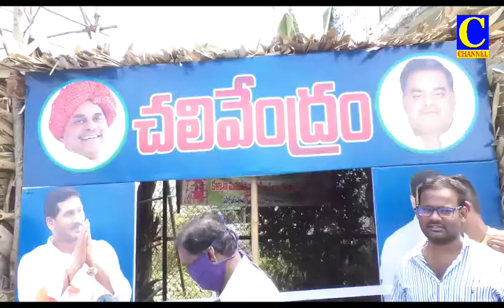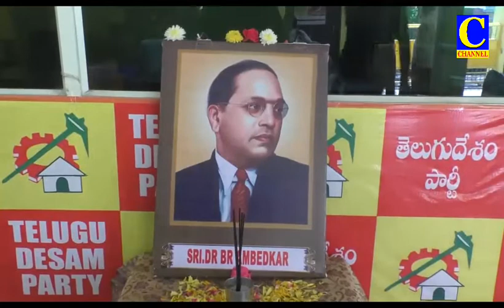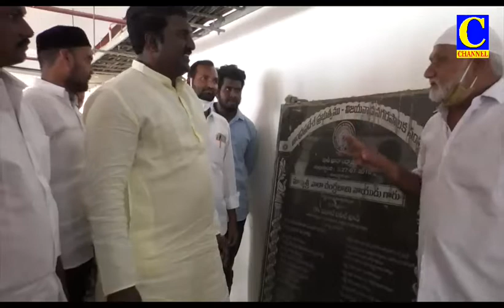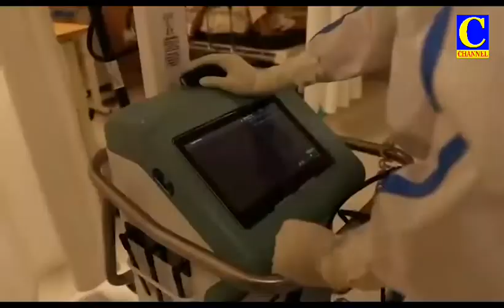Evening final 14 04 2021 002